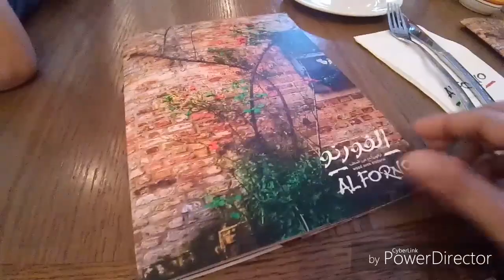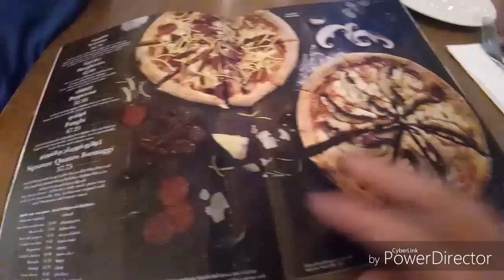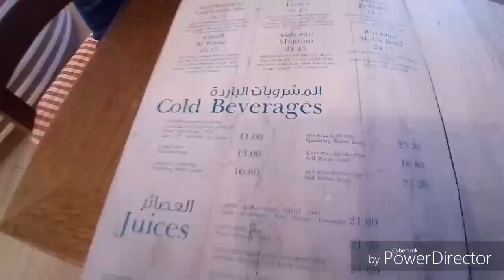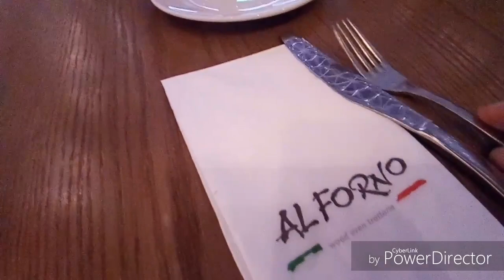The BEST Italian Restaurant - AL FORNO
MARAMING SALAMAT!
MABUHAY!